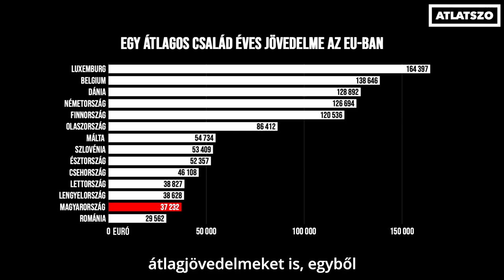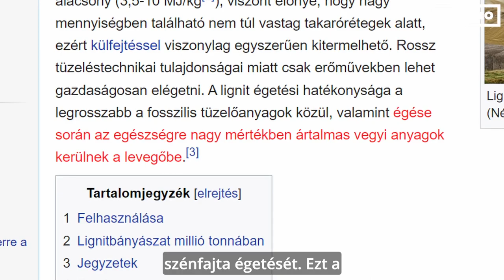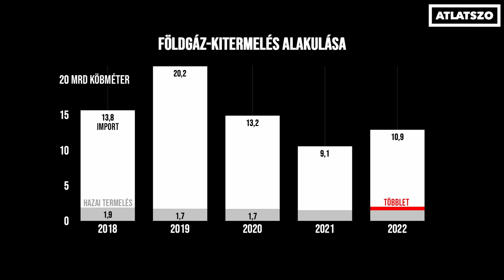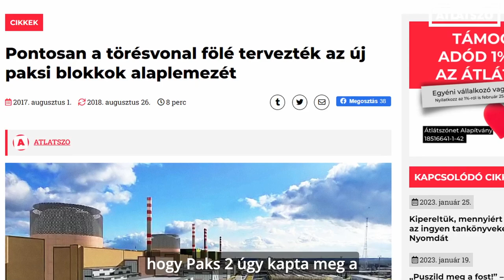Mutatjuk, hogy halad a kormány az energiavészhelyzet elhárításával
A kormány júliusban kihirdette az energia-vészhelyzetet, és ennek elhárítására elfogadott egy hét pontból álló intézkedési tervet. Több mint fél év elteltével megnéztük, mire jutottak a kormányhatározat megvalósításával. Nézzük a hét pontot sorban!

Nélkülünk nem tudnál róla – az SZJA egyszázalékot add az Átlátszónak! Átlátszónet Alapítvány 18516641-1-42